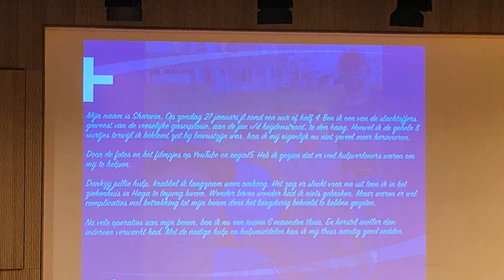Symposium Gasexplosie Jan van der Heijdenstraat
Onze afdeling Acute Zorg hield een interessant en leerzaam symposium over de gasexplosie in de Jan van der Heijdenstraat.

Hulpverleners van de ambulance, Veiligheidsregio Haaglanden, Medisch Mobiel team, BrandweerHaaglanden Quick Identificatietram, de Traumazorg vertelden over hun specifieke taken tijdens dit grote incident.